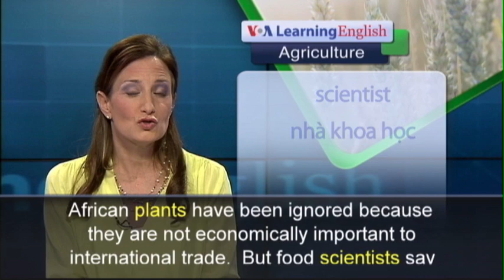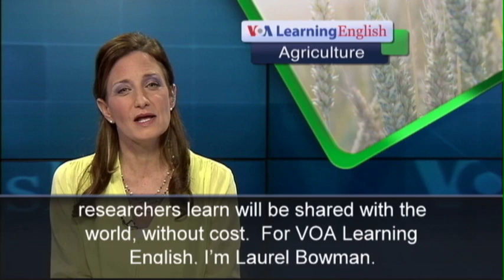Phát âm chuẩn cùng VOA - Anh ngữ đặc biệt: Africa Neglected Plants (VOA-Ag Rep)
From VOA Learning English, this is the Agricluture Report.

Things may be changing soon for some crops in Africa.  A group called the African Orphan Crops Consortium says these plants are not getting enough attention.  And it thinks they could help ease hunger and improve diet on the continent.  The group opened the African Plant Breeding Academy last year in Nairobi, Kenya.  The academy is the product of cooperation among international organizations.  They hope to use genetic information from 100 African plants and trees that researchers have been ignored.  But food scientists say these crops have many possibilities.  Howard-Yana Shapiro is a Senior Fellow at the University of California, Davis.  He is also the Chief Agricultural Officer and Global Director of Plant Science and External Research for the Mars candy company.  Mr. Shapiro says he began thinking about ways to improve diet at the local level after seeing how poor nutrition affects children in Africa and India.  He says the health of babies is affected when women have a poor diet during pregnancy.  These health problems, he says, cannot be corrected.  Mr. Shapiro says hundreds of African plants have been ignored because they are not economically important to international trade.  But food scientists say the plants still have value to people living in Africa.  The African Orphan Crops Consortium plans to train plant researchers about the genetics of these crops.  The group hopes that farmers will use this information to produce more food with higher nutrition levels.  Mr. Shapiro says anything researchers learn will be shared with the world, without cost.